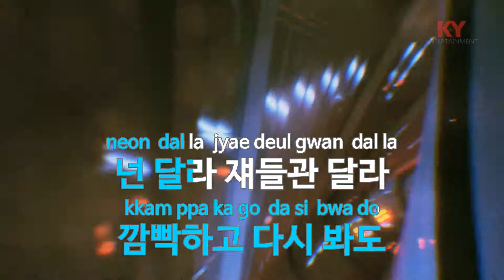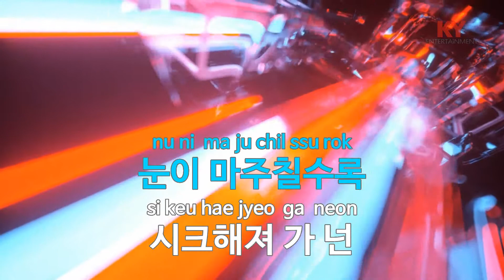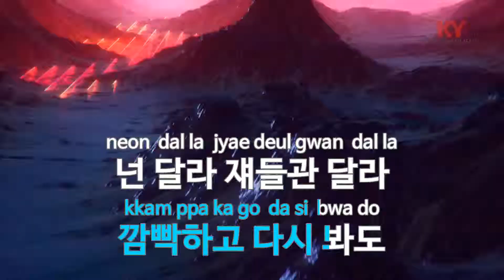깜빡(Feat. Zion.T & 크루셜스타(crucial star))(Flash) - 그레이(GRAY) (KY.77893) / KY Karaoke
★ 곡 정보 ★
번호 : 77893
제목 : 깜빡(Feat. Zion.T & 크루셜스타)
가수 : 그레이(GRAY)
작사 : 크루셜스타,Zion.T
작곡 : 그레이(GRAY),Z...

Copyrightⓒkeumyoung